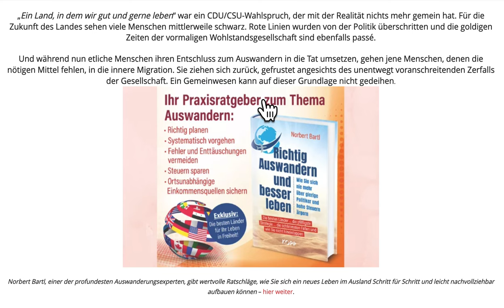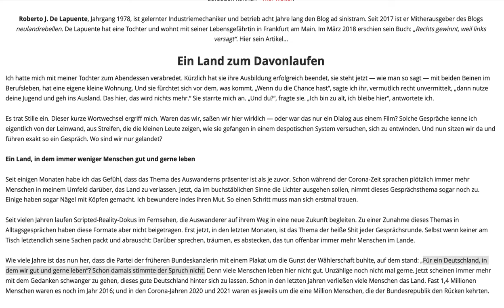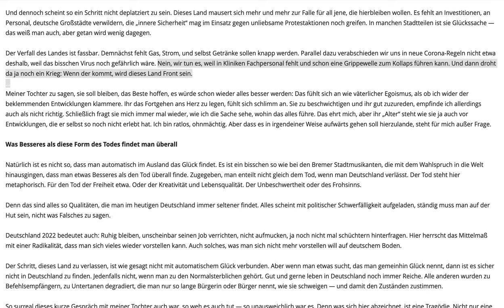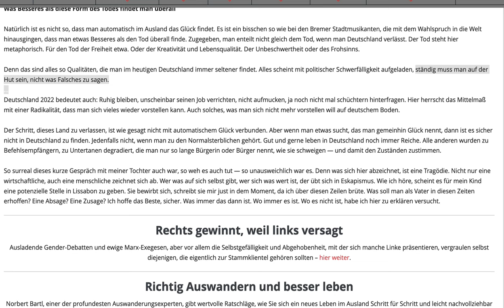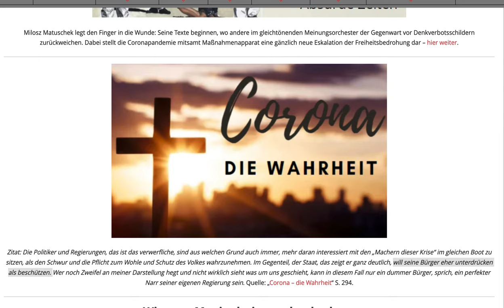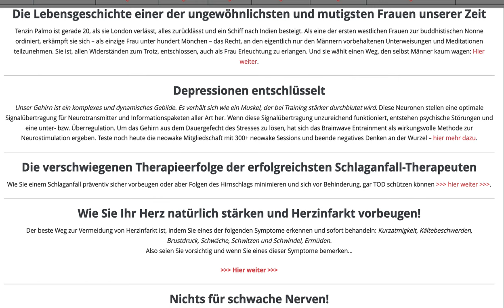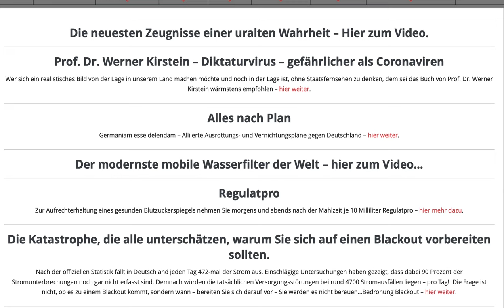Immer mehr wollen auswandern. Demokratie am Ende? Corona, Krieg Russland-Ukraine